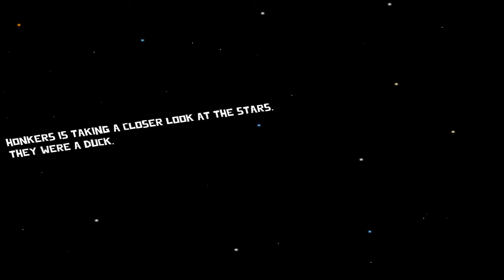Alternate Game For AMONG US? - Goose Goose Duck 1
Goose goose DUCK? You and your crew on the SS Mother Goose must work together to keep your ship in tip-top shape during your long interplanetary quest. Keep an eye out for those malicious Mallards, who are out to get you and your team.

“Goose Goose Duck is in a fully playable state and already includes all of our core features for you and up to 15 more friends to enjoy. Our built-in proximity chat for private games is available and you can start to unlock awesome ways to customize your goose. All you need is to do is play and it's free!. Whatever you do though, stay out of the Cargo Bay.”

Approximately how long will this game goose goose duck be in Early Access?
“We hope to get our third map out as soon as possible. We expect our game to be in early access for a very short time. (1 - 2 weeks). This is an approximation though as we want to ensure all of our "ducks" are in order.”

“We're still getting our goose nest in order. Things like server stability, optimizations, and a ton of more content are on the way. We didn't want to consider this game released until we at least had 3 exciting spaceships for you to explore. We have a ton of new game-modes, countless new roles to take on, cosmetics, and our 4th map is already in the works. We figured people would get bored of flying through space so we're going to introduce an entirely new genre: Victorian England.

Did someone say, "Duck the Ripper?"
We hope to release our third map in early May of 2021 and the fourth one sometime in June or July with the others following close behind. Each map will contain new death-stingers, tasks, game modes, and really cool environmental interactions that you just don't see in other games.

Create public and private lobbies.
16 Players
Integrated proximity and voice chat
2 Unique Maps
3 Built-In game modes
7 Optional Roles

“We have no intention to charge for the core game-play. We believe in getting everyone a chance to play with their friends. Times are tough, and no one should be left out of the fun. There will be a heavy focus on delivering content over the next year and we believe the community support will be enough to keep everyone playing.”

“We believe that games like Goose Goose Duck are living projects. Suggestions from the communities are what will drive the direction of the content. Without community support, we couldn't expect to make a game that everyone likes. This means that if you take part in our Discord and other forums you'll know what and when is going to be next for Goose Goose Duck. That's because it will all come from you, the players.”